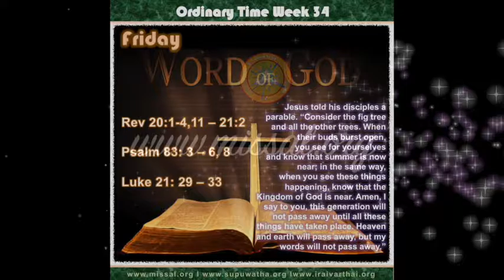25 NOV 2016 / FRIDAY / OT 34 / ENGLISH